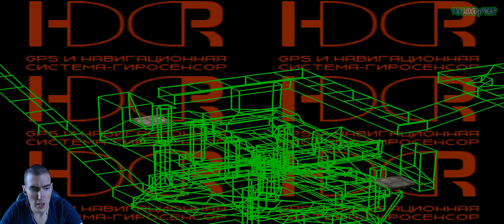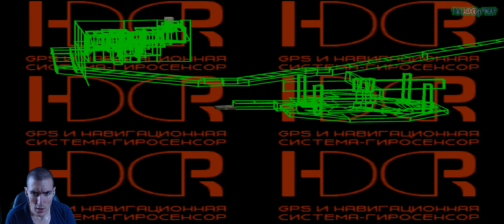Front Mission 3[PS]{Идти с ним} - НАЧИНАЕТСЯ... #60